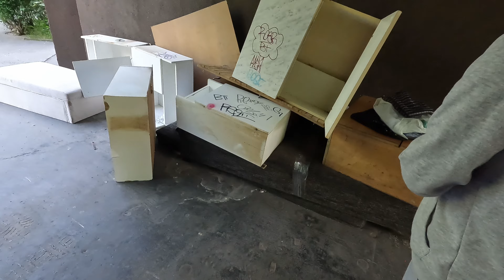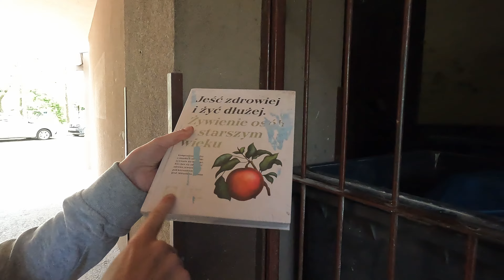JBL? 😮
Takie to oto znalezisko. Głośnik JBL. Albo raczej "JBL", bo pewnie nieoryginalny. Sprawdzimy i damy znać.

MAMY KONTO NA ALLEGRO!!!
Można nas też wspomóc drobnym datkiem!!!